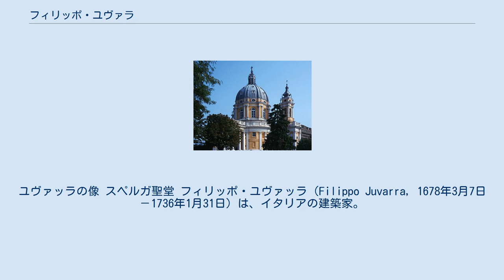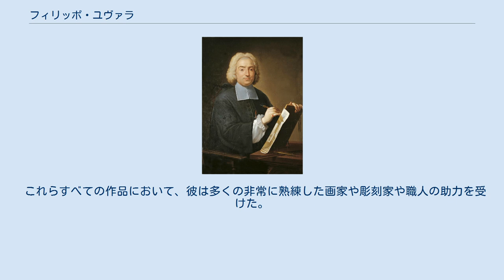フィリッポ・ユヴァラ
ユヴァッラの像 スペルガ聖堂 フィリッポ・ユヴァッラ（Filippo Juvarra, 1678年3月7日－1736年1月31日）は、イタリアの建築家。
18世紀のもっとも偉大なイタリアの建築家であり、かつ輝かしいとまで評された図案家。
 メッシーナの銀細工師の家庭で生まれた。
1703年か1704年から1714年にかけて、ローマのフォンターナのもとで修業をつみ、はじめ舞台設計者としての名声を得た。
この劇場設計での経験は、その後に続くほとんどすべての作品に痕跡を残したといわれる。
 1714年にサルデーニャ王ヴィットーリオ・アメデーオ2世によってトリノに招かれ、首席宮廷建築家に任命された。
1719年から1720年のポルトガル、ロンドン、パリへの旅行を除いて20年間はトリノに滞在した。
 彼の作品数は膨大であって、教会、宮殿、郊外の邸宅、狩猟用の山荘から、トリノの新市街地の配置計画にまで及んでいた。
一室内装飾家、家具や美術品のデザイナーとしての作品は言うに及ばない。
 教会作品のうち、1715年から15年かけて築いたスペルガ聖堂と、1716年から5年かけて築いたヴェナリーア・レアーレの礼拝堂は、ともにトリノの近くにあって、壮観なものである。
前者は、イタリアのすべてのバロック様式の聖堂のうちでもっともすばらしいものとされ、オーストリアのメルク修道院やスイスのアインジーデルン修道院に比較される。
 彼の優雅で洗練された後期バロック様式の建物は、ティエポロの絵画と同様にこの時代の典型でともに等しく完成したものであって、装飾の発明においてモーツァルト のような陽気さと豊かさを持っていたと評される。
 トリノのサン・フィリッポ・ネーリ教会（1715年）やサンタ・クローチェ教会（1718年）やカルミネ教会（1732年、戦争中に内部破壊）は、極めて壮麗。
 トリノ市の官邸には、パラッツオ・ピラーゴ・デッラ・プァッレ（1716年）やパラッツオ・リカ・ディ・コヴァゾ一口（1730年）やパラッツオ・ドルメア（1730年）がある。
 一方、国王のための彼の作品は、トリノ内や付近の四つの壮大な宮殿と郊外の邸宅が有名であるヴェナリア・レアレ（1714年－1726年）、パラッツオ・マダマ（1718年－1721年）、カステッロ・ディ・リヴォリ（1718年－1721年、部分的にのみ実施）、そして彼の最高傑作ストピソ（1719年－1733年）がある。
 これらすべての作品において、彼は多くの非常に熟練した画家や彫刻家や職人の助力を受けた。